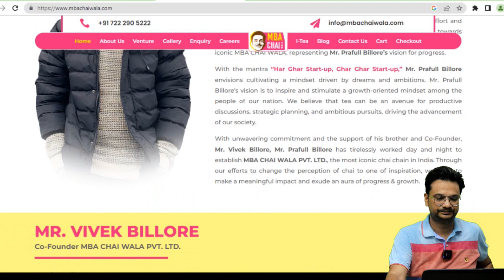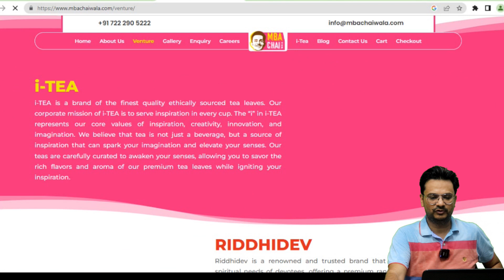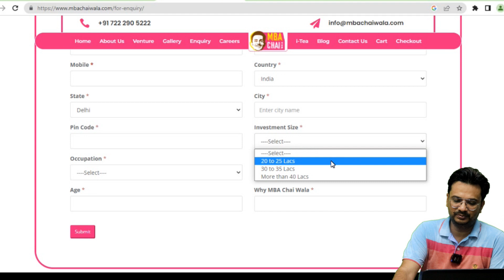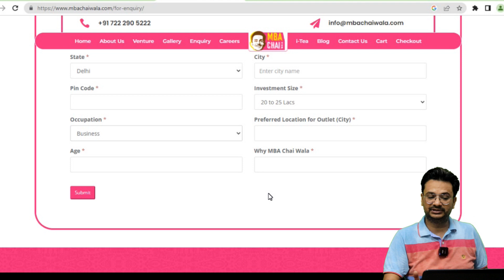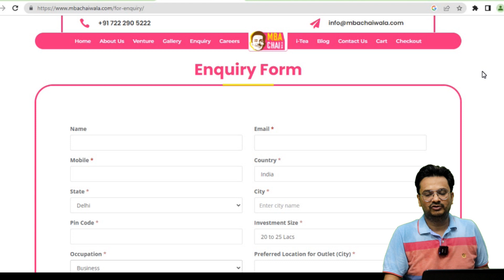MBA chai wala Franchise? mba chai wala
mba chai wala franchise, mba chai wala, mba chai wala